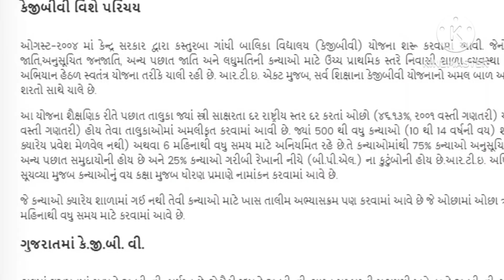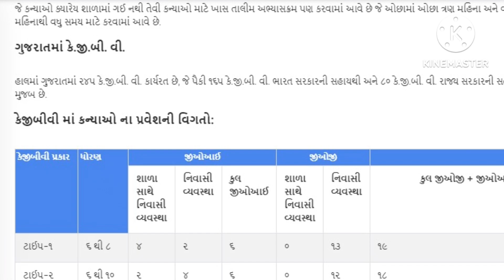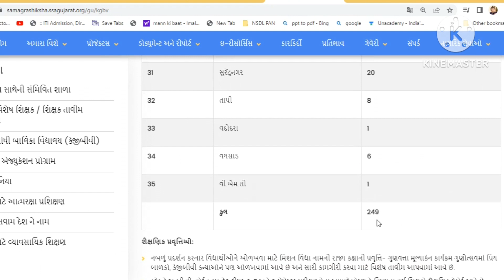Kasturba Gandhi Baliya Vidhyal Admission Open 2024 |કસ્તુરબા ગાંધી બાલિકા વિદ્યાલય (કેજીબીવી)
Kasturba Gandhi Baliya Vidhyal Admission Open 2024 |કસ્તુરબા ગાંધી બાલિકા વિદ્યાલય (કેજીબીવી) by KDSONAGARA